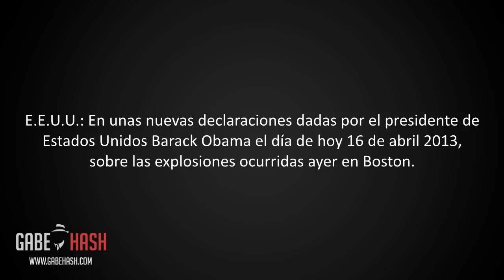NUEVAS DECLARACIONES PRESIDENTE BARACK OBAMA SOBRE EXPLOSIONES EN BOSTON 16 DE ABRIL 2013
PAGINA WEB

E.E.U.U.: En unas nuevas declaraciones dadas por el presidente de Estados Unidos Barack Obama el día de hoy 16 de abril 2013, sobre las explosiones ocurridas ayer en Boston. (Continua